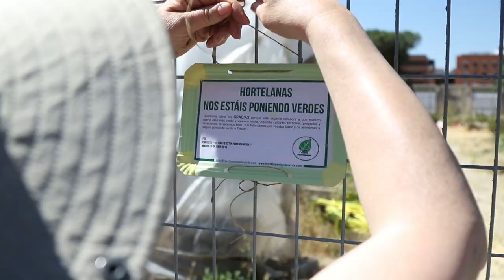Tetuán te estoy poniendo verde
Proyecto desarrollado en el programa CiudaDistrito en el barrio de Tetuán. Esta iniciativa, a través de la fotografía, pretende visibilizar y sensibilizar la necesidad de tener espacios verdes en nuestros barrios que mejoren la calidad de vida de las personas, se conviertan en en espacios de encuentro comunitario y que además generen pequeños pulmones verdes.